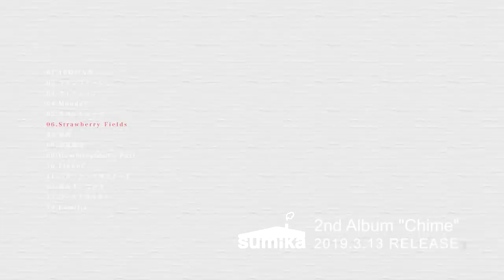【2019/3/13発売】sumika / 「Chime」全曲試聴teaser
sumika
NEW ALBUM
『Chime』

2019年3月13日発売

初回生産限定盤 :（CD+DVD）税抜3800円
通常盤 :（CD）税抜3000円

品番：
SRCL-11064～11065［初回生産限定盤］
SRCL-11066［通常盤］

 [CD収録曲]
01. 10時の方角
02. ファンファーレ
03. フィクション
04. Monday
05. ホワイトマーチ
06. Strawberry Fields
07. 秘密
08. 春夏秋冬
09. Hummingbird's Port（Instrumental）
10. Flower
11. ペルソナ・プロムナード
12. あの手、この手
13. ゴーストライター
14. Familia

収録楽曲"ホワイトマーチ"が2月1日から先行配信中。

 [初回生産限定盤特典DVD収録]
『sumika Film #5』
〜sumika special session〜
01. ふっかつのじゅもん
02. MAGIC
03. いいのに
04. 春夏秋冬
05. フィクション

■TOWER RECORDS
[初回生産限定盤]

■HMV
[初回生産限定盤]

■TSUTAYA
[初回生産限定盤]

■amazon
[初回生産限定盤]